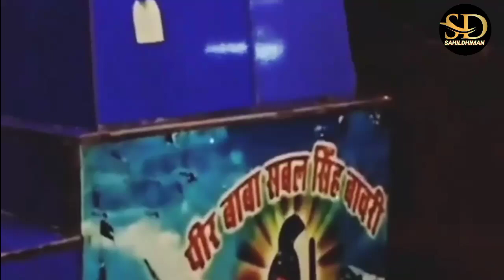Sabal Sing ji ki Paide | सबल सिंह बाबा जी की ऐसी पैड़ी पहले कभी नही सुनी होगी 🙏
🙏 Jai Goga Rana ji 🙏

मेरे चैनल से जुड़े सभी भागतो को मेरा प्रणाम

हमारा उद्देश्य एस चैनल के माध्यम से आप लोगो तक बाबा जहर वीर गोगा जी व अन्य पीर बाबा की विडियो और ऑडियो आप लोगों तक पहुंचना है

अगर आप लोगो को मेरी कोई भी विडियो 📷  पसंद आई है तो प्लीज आप मेरे चैनल को सब्ससाइब करे ❤️

अगर आपको विडियो पसंद आई है तो लाईक और कॉमेंट भी करें और विडियो को आगे शेयर भी करे